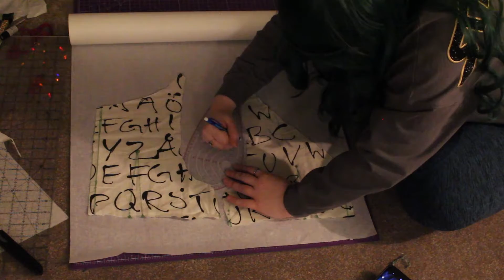The Green Knight Project - Finale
We have reached the final video in the series! Enjoy the reading from "Sir Gawain and the Green Knight" as translated from the original Middle English text by Keith Harrison (Oxford University Press, 2008). It has been a fantastic journey to get here and I enjoyed every second.